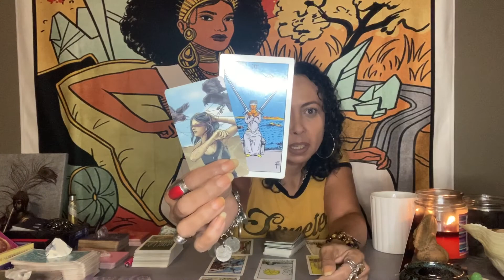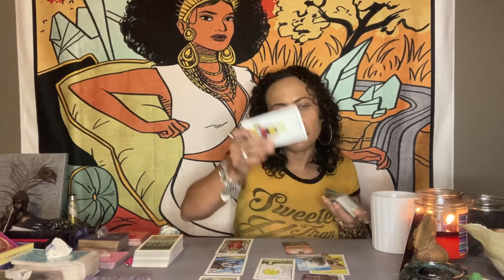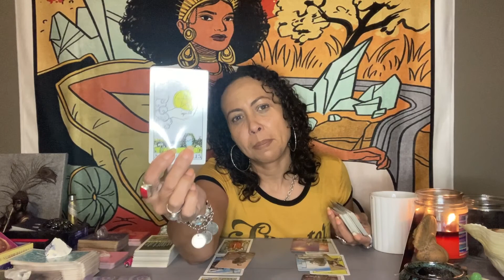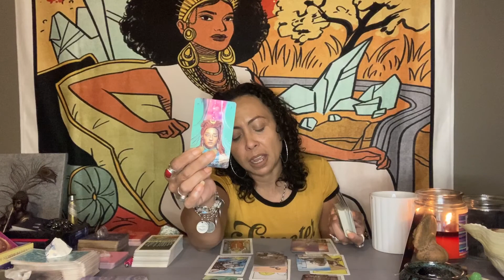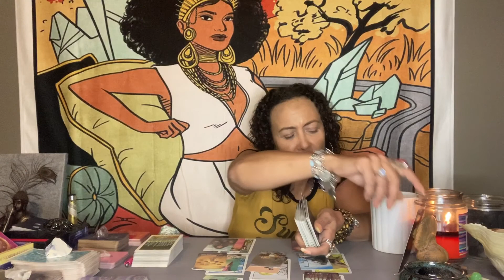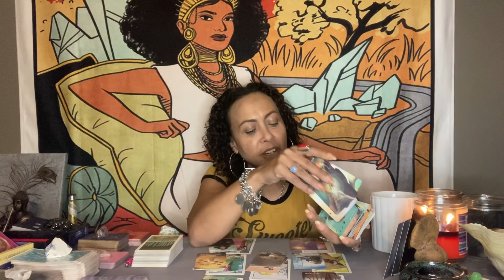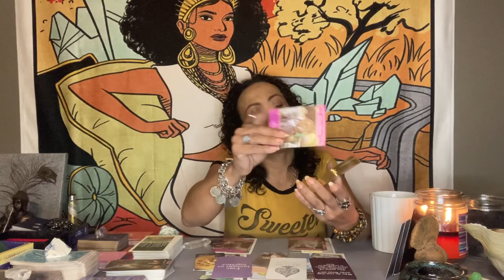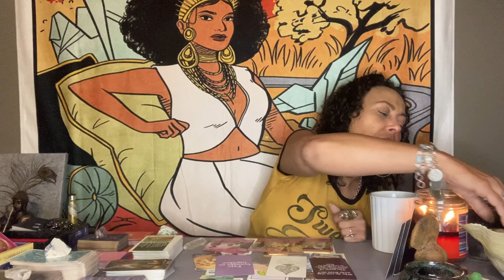Aries..They Stole Your Heart.. Aug 31- Sept 6, 2020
Hello my Lovelee Soul Family

My name is Lisette and I’m a Taurus Sun and Rising, with a Libra Moon. Yes, I’m a triple Empress. I have a Love for Tarot. I started this journey when I was 12. I’m an intuitive psychic. Over 30 years experience. I also do manifestation consultation and I make protection, money, love and success oils.

Private Readings are as follows:

4 card specific question with clarifiers and 1 question of your choice in prerecorded video $22.00

7 card love spread with clarifiers and 1 question of your choice in prerecorded video $35.00

10 card Celtic cross general reading with 1 question of your choice in a prerecorded video $45.00

Products that I recommend:

Essential Oil Diffuser:

Palo Santo Smudge Sticks:

Singing bowl:

Essential Oil Starter Kit:

Chakra Crystal Starter Kit:

Tarot Decks:

Everyday Tarot:

Modern Witch Tarot Deck:

Hoodoo Tarot Deck:

Good Tarot Deck:

Romance Angels Oracle Deck: